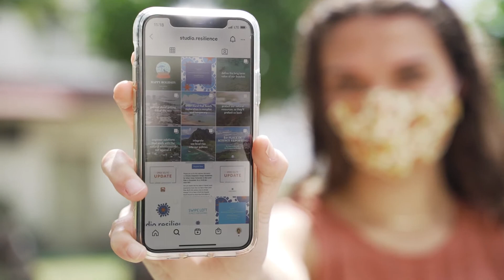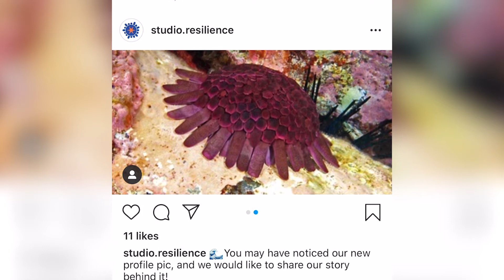Meet Martina '21 | Pono Internship Fund